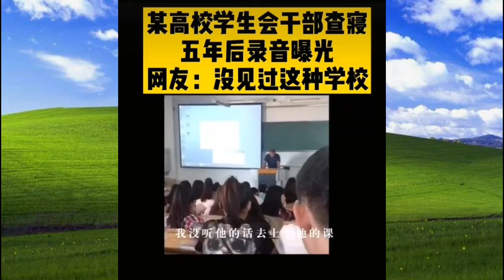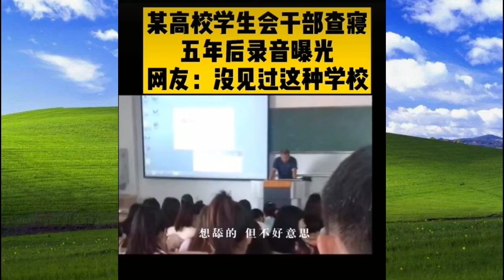“记住6张脸”查寝高校“龙职院”轶事